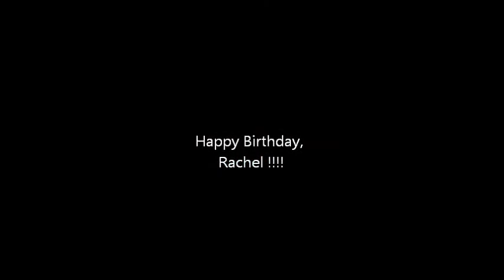Rachel 22nd Birthday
Dancing with friends! Enjoy!